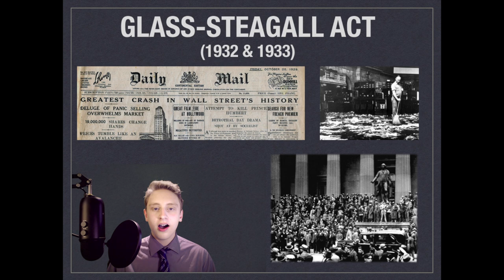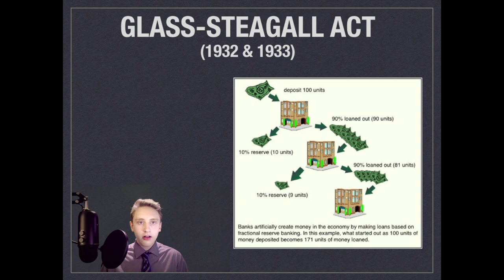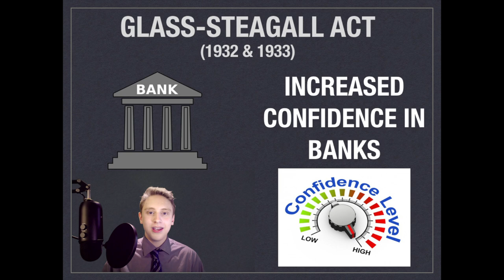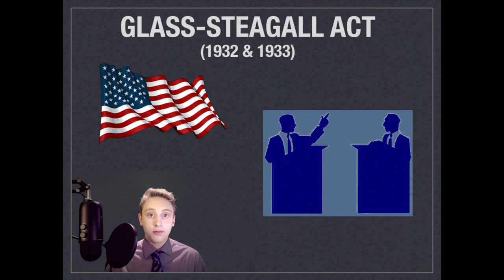POWER PACKED HISTORY- New Deal Legislation Lecture- Glass Steagall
WELCOME TO POWER PACKED HISTORY! This is a new series that covers history topics quickly- and with quite the impact!

Mr. Mahlum and I will fill you in on some extremely important- but not well covered- topics in United States history in order to prepare you for that next big exam!

In this lecture, I will cover one of the single most important pieces of banking legislation in United States History- Glass Steagall, also known as the Banking Act of 1933! I will give a bare bones explanation that will help you better understand and utilize this act. I also show you where it fits in the New Deal "Alphabet Soup" and suggest ways to synthesize the act with another part of American History along with how you can connect it to current events!

A lot of my own research was done on Investopedia and the New York Times, be sure to check out these links if you are looking for some more in depth information:

S/O to the fantastic artist/ musical genius L'indecis for letting me use his classy Chillhop Jazz Piece "Monday Chill #10" Check out his SoundCloud for more amazing tracks!